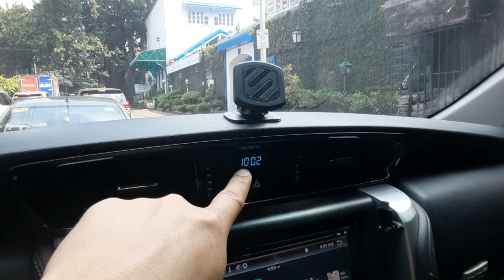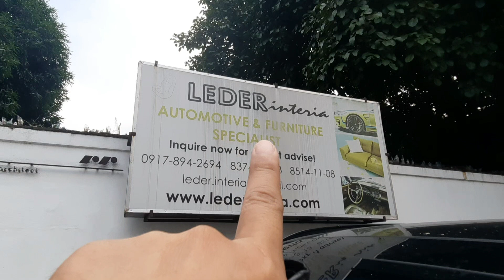KAILANGAN NA PAGAWA ANG MANIBELA#subscribe